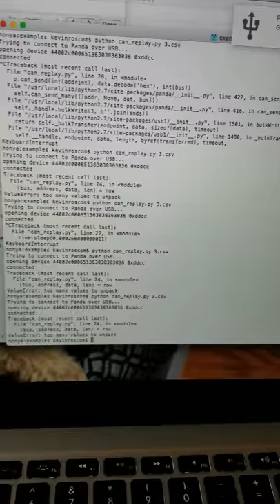Commanding a Corolla EPS on the bench (via CAN BUS)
Using two comma.ai pandas, openpilot-tools, and a custom script to playback startup messages which initializes the EPS, I was able to control the EPS motor via CAN ID 0x2e4 (lkas) with a joystick.